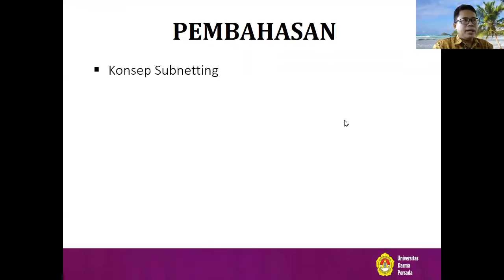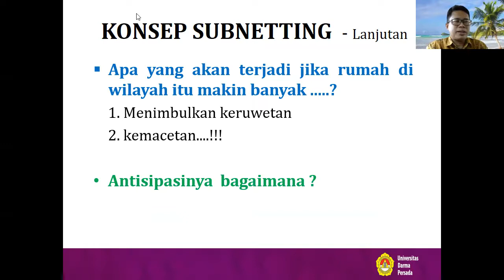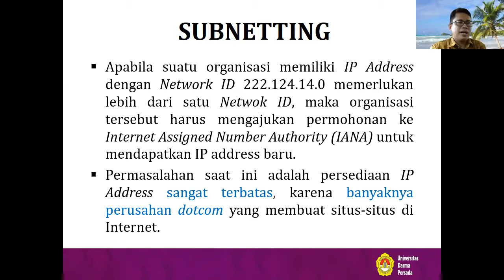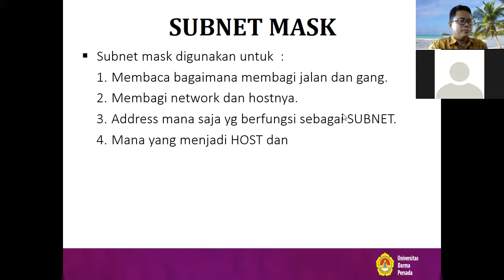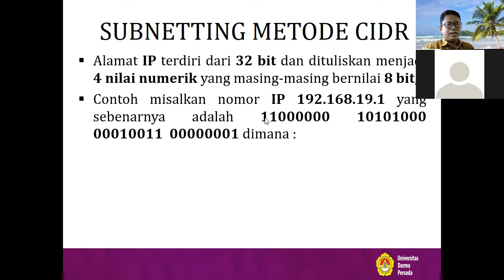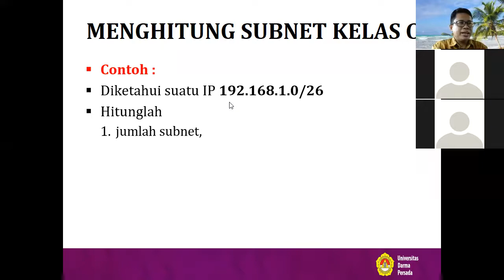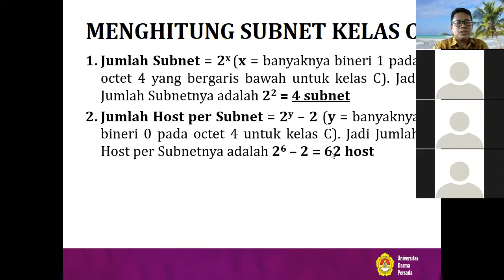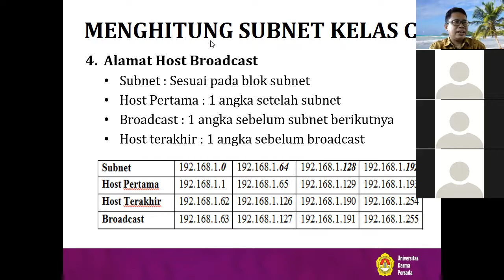Pertemuan 10 - Cara Mudah Menghitung Subnetting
Assalamuálaikum Warohmatullohi Wabarokaatuh dan Salam Sejahtera untuk Kita Semua. Untuk Mata Kuliah Jaringan Komputer Pertemuan 10 adalah Cara Mudah Menghitung Subnetting. Materi yang dibahas mulai dari Konsep subnetting, Kenapa Subnetting, tujuan subnetting, subnetting menggunakan CIDR dan perhitungan subnetting dengan CIDR untuk IP Class C. Please Enjoy It ...!!!.